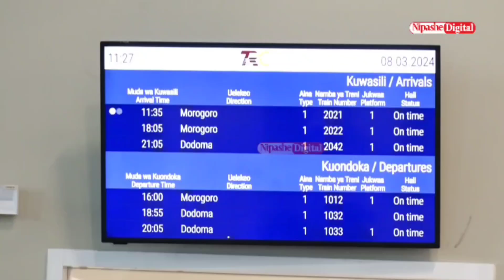KAMATI YA BUNGE YA SHERIA NDOGO YATEMBELEA MRADI WA SGR/ YATOA MAELEKEZO/ WAMPONGEZA RAIS SAMIA